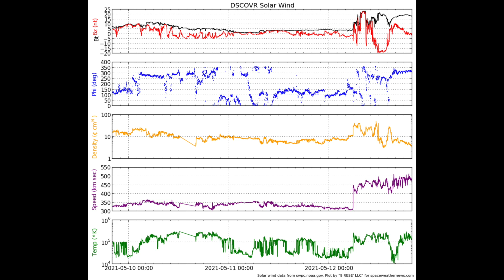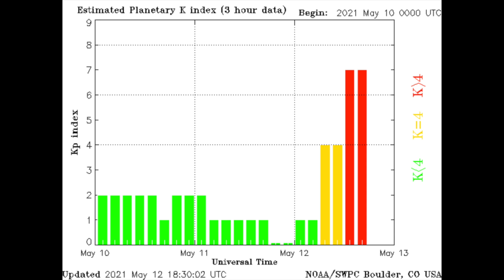Earth's Field Struggles in First Test of Solar Cycle 25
There is no reason this mild CME should have produced this geomagnetic storm to this extent. This is exactly what we've said to watch as the cycle progresses - how well earth's field holds up compared to previous cycles. This is not a good sign.